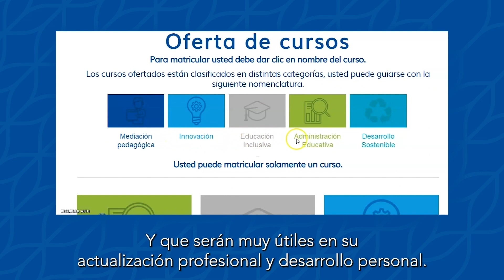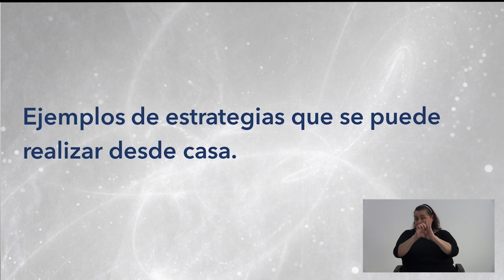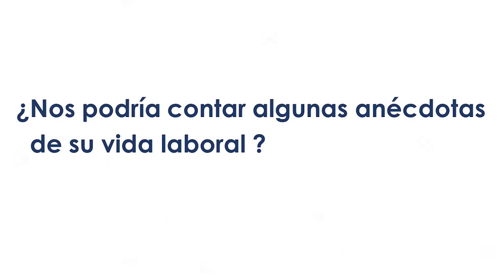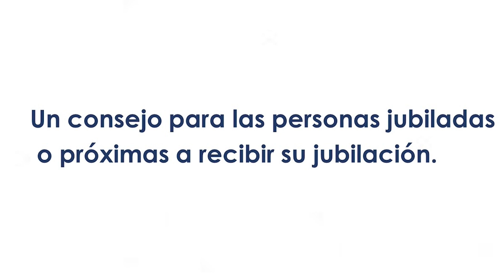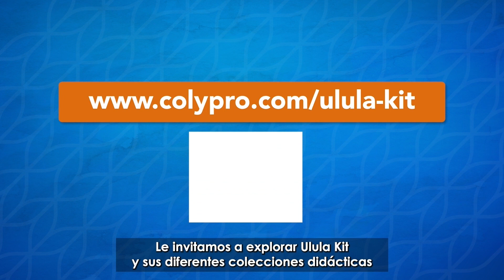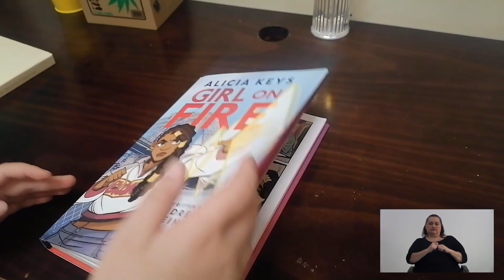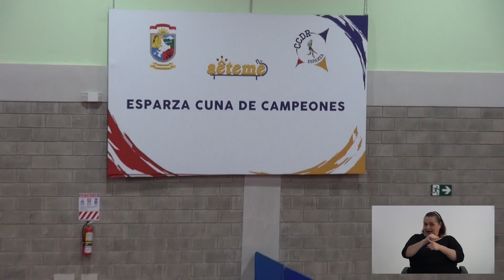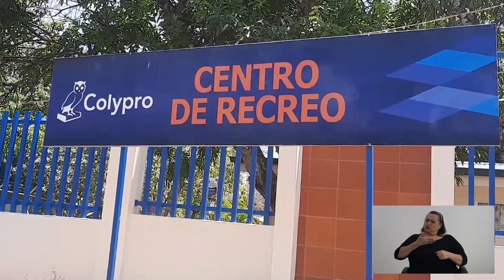Café Colypro - Episodio 1 | 2da temporada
Café Colypro es un espacio audiovisual, dedicado al crecimiento y desarrollo de las personas colegiadas, tanto desde el punto de vista profesional como el personal. Disfrute esta segunda temporada del programa con contenidos renovados, hechos a su medida.